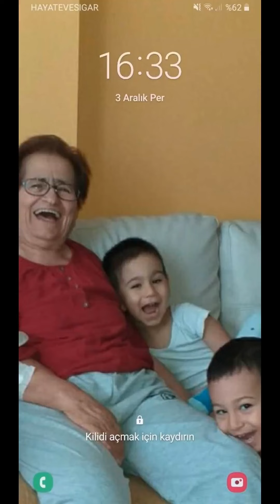" O YAR " Hayat enerjinizin elinizden çekilip alınmasıdır; söylenecek sözler, gidilecek yerler....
. alınacak hediyeler havada asılı kalıverir öylece, fotoğraf olur, telefondaki mesaj olur, özensiz bir el yazısı olur, bir dantel örneği olur, bir yemek tarifi olur, toplaşıp midenizin üstüne yerleşir, nefesinizi keser, gitmez, hep orda kalır DAYEMIN ÇİÇEK AKGÜL